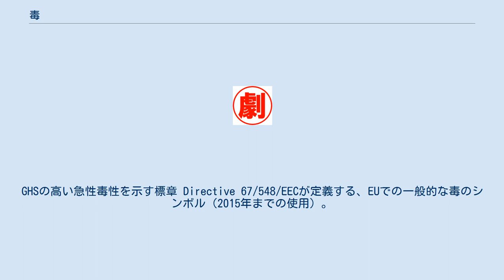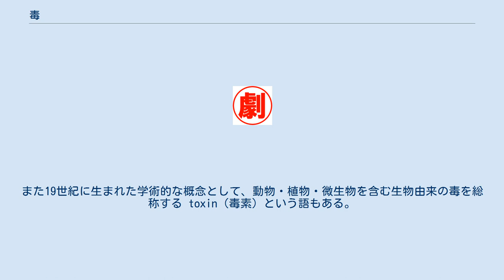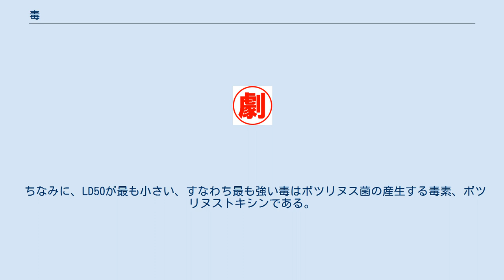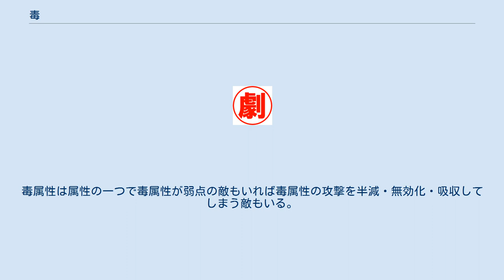毒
GHSの高い急性毒性を示す標章 Directive 67/548/EECが定義する、EUでの一般的な毒のシンボル（2015年までの使用）。
 毒（どく）、毒物（どくぶつ）は、生物の生命活動にとって不都合を起こす物質の総称である。
 毒物及び劇物指定令が定める毒物については、毒物及び劇物取締法#分類を参照。
 毒は、生命活動に芳しくない影響を与える物質の総称で、そういう性質は毒性（どくせい）とよばれ、またそういう性質があるもの（物体・生物問わず）は有毒（ゆうどく）と表現される。
専門に扱う学問には毒性学がある。
 英語では広義の毒全てを総称して poison と呼ぶ一方、昆虫を含む動物が噛んだり刺したりすることによって注入する毒を venom と呼ぶ。
また19世紀に生まれた学術的な概念として、動物・植物・微生物を含む生物由来の毒を総称する toxin（毒素）という語もある。
つまり、poison 」 toxin 」 venom の順に範囲が狭くなっている。
 毒物が生体へ影響を与えるメカニズムは毒により異なるため、不都合の種類と程度は、毒の種類とこれを与えられた生物とにより多様である。
また植物の場合はヘビやハチなどの能動的な攻撃と違い、食べられないようにするためなどの受身的な性格が強い。
 また、その物質が微量だけ存在することは生物にとって必要だが、一定量以上ある場合には毒としても働く物質もある。
例えば、ミネラルの一種のカルシウムは骨の形成に必要であるが、摂取しすぎると腎臓を傷めることになる。
また、ビタミンAなどは不足すれば失調するが、過剰摂取でも様々な疾病の原因ともなる。
 解毒と呼ぶとき、伝統的な医学では薬物やエタノールを毒とする一方、一般に広まった食事法が想定する毒とは、汚染物質、残留性有機汚染物質 (POPs) など合成化学物質、重金属、加工食品、その他の潜在的に有害な製品を包含する言葉である。
人体に重篤な影響を与える毒に対して、別の薬物を投与して無害化し、影響を抑えることを解毒という。
 ただし、毒物も生物の生理機能に与える影響が強烈であるというだけであり、これの作用を量を計り意図的にコントロールすることで医薬品として用いられている製品も多々存在する。
過去に発見された様々な毒物（特に生物由来の毒）も、各々医療面での利用方法が研究されており、トリカブトやガマガエルの毒も、古くから漢方薬などで利用されていたことが知られている。
ケシ科の植物に含まれる物質も麻酔薬、麻薬の成分になり、医療用麻薬として、手術や疾病の疼痛緩和に使われるが、過剰摂取等をすると依存症（所謂中毒になる為、法律で規制している）になり、死亡したりする。
 ある生物にとっての毒が別の生物には毒でないこと（選択毒性）もある。
これは、下等生物にはほぼ作用しない特性があり、結果として護身の役割を果たしていると考えられている。
 例えばアブラナ科植物に含まれるイソチオシアネート類やネギ科のアリル化合物類、カフェイン、テオブロミンなどはかなりの動物に対し猛毒であるが、ヒトでは摂食するに問題ない程度に無毒化できる。
タマネギ、ニンニク、ニラなどのネギ属に含まれるアリルプロピルジスルファイドなどがヘモグロビンを酸化することにより、溶血性貧血を起こし、ネコやイヌ、ウサギではごくわずかな欠片や、だし汁などでも中毒を起こして死亡することもある。
 また、抗生物質は細菌にとっては毒だが、その他の生物には害を与えることはない。
同様の選択性は多々あり、除虫菊のようにピレスロイドは、昆虫には致命的な毒が哺乳類やヒトにはほとんど無害であったり、逆に破傷風毒素やストリキニーネは、昆虫より哺乳類に1,000倍から1万倍毒性が強い。
ダイオキシンはモルモットとハムスターで数1,000倍と毒性の差があり、物質によっては哺乳類同士であっても毒性が大きく異なる。
ヒトへの外挿を目的とした動物実験においては、この選択毒性を注意する必要がある。
 16世紀に活動した医師パラケルススは、「すべての物質は有害である。有害でない物質はなく、用量に依って毒であるか薬であるかが決まる」と説いている。
現代の毒性学でも、ほとんどの物質は『多かれ少なかれ毒性がある』とするのが、基本的な考え方である。
砂糖や塩とて、大量摂取すれば危険だが、これらは毒とは言わない。
毒とは、だいたい後述の毒物や劇物に相当する程度の毒性があるものと考えられている。
 日常的に「毒」と称するのは、急性毒性あるいは慢性毒性を有...